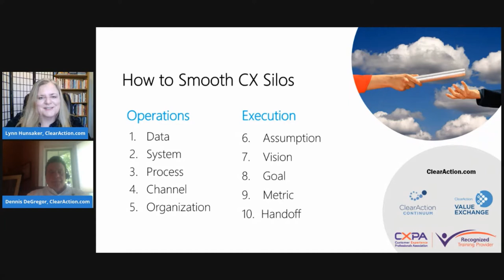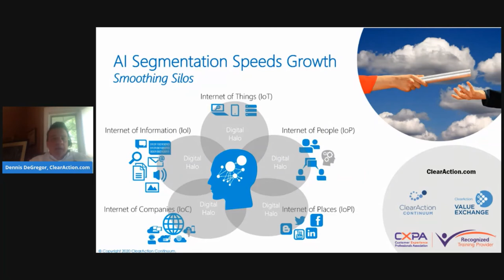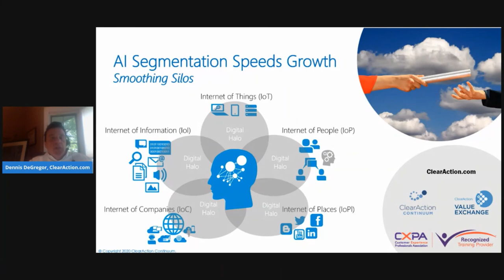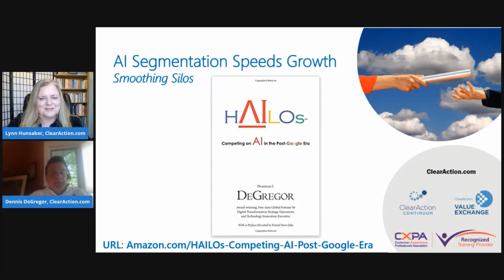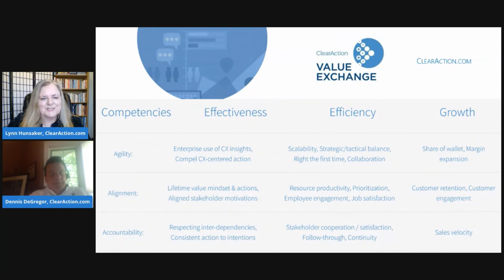AI Segmentation Speeds Growth & Smooths Silos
New methodology to leverage technologies like AI and blockchain to achieve micro-segmentation and hyper-personalization and move beyond the current state-of-the-art in customer segmentation -- speaker is Dennis DeGregor, author of HAILOs: Competing on AI in the Post-Google Era. Your customer segmentation choices significantly impact business silos, ease of doing business, ease of work, customer experience and employee experience.